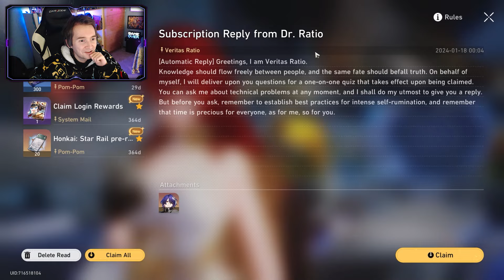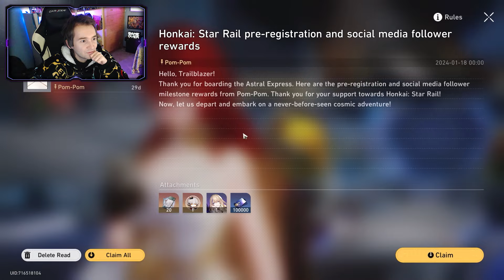My First Impressions of Honkai Star Rail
Sharing my first impressions and thoughts about Honkai Star Rail!

00:00 ● Intro
00:32 ● Game Opening with Kafka
05:26 ● Meeting Silver Wolf
15:00 ● Choosing My Character
18:34 ● Astral Express Crew
40:34 ● Boss Fight! The Voidranger Trampler
43:53 ● Himeko and Asta Appear
48:25 ● Gacha Warps Unlocked
50:45 ● Free Character! Dr Ratio
53:17 ● My Thoughts and Opinions